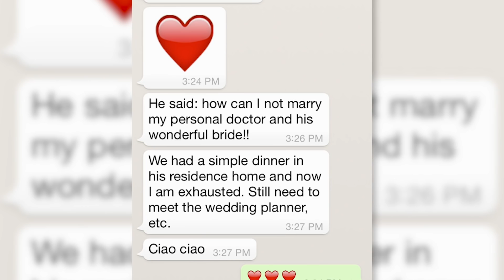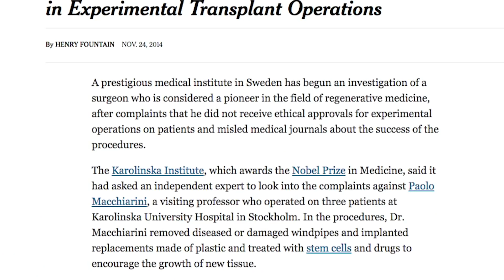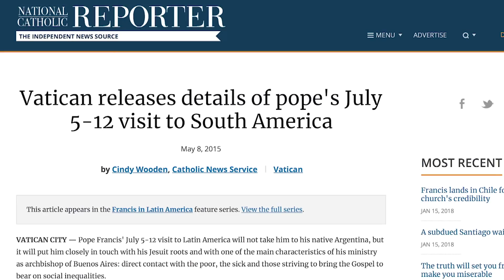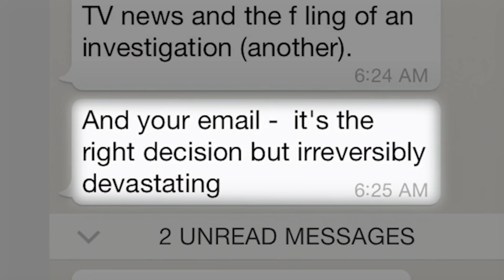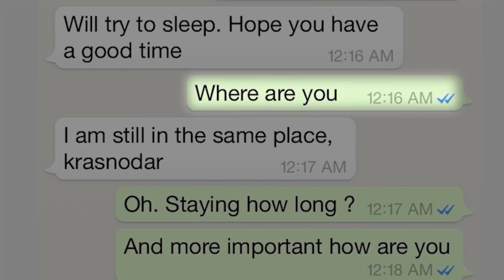Capítulo 2: Boda santa y mentiras mortales | Perfecto Mentiroso | Investigation Discovery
La boda del siglo está en camino y el Papa Francisco la oficiará.
Los invitados son los dignatarios y personas más importantes del mundo, pero unas acusaciones contra Paolo, destruyen la burbuja de amor de esta pareja ideal. Un nuevo episodio todos los sábados.